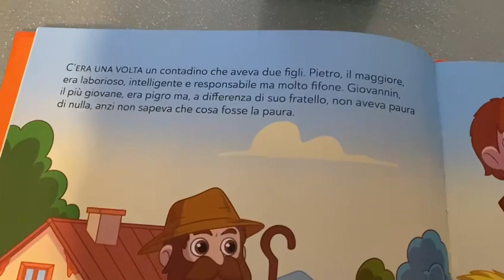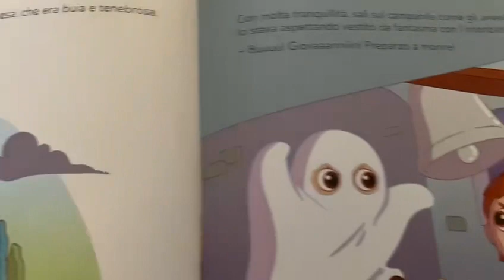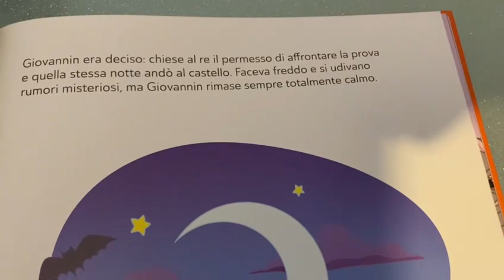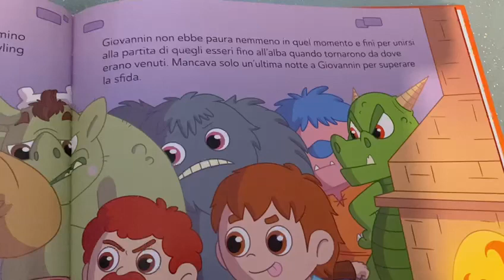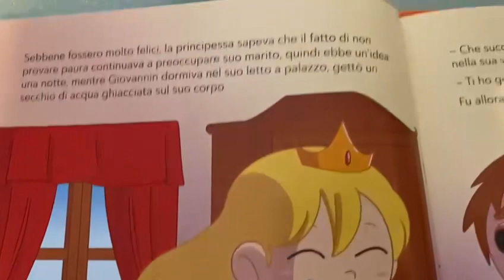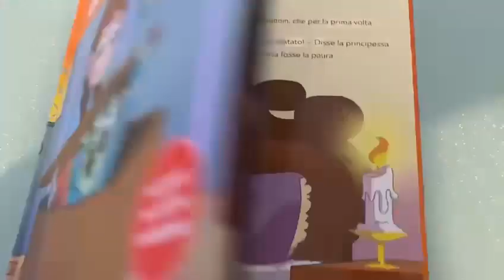Audiofiabe Giovannin senza paura